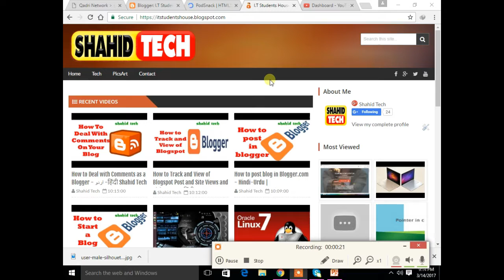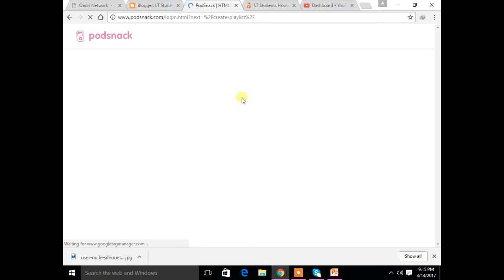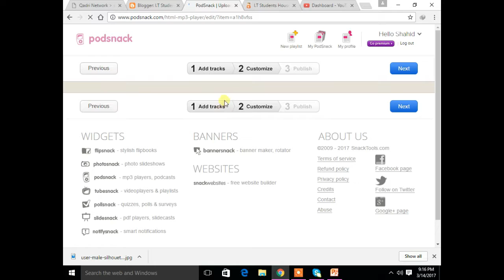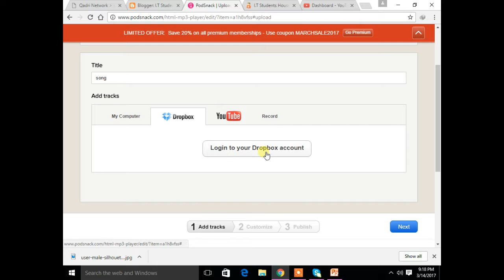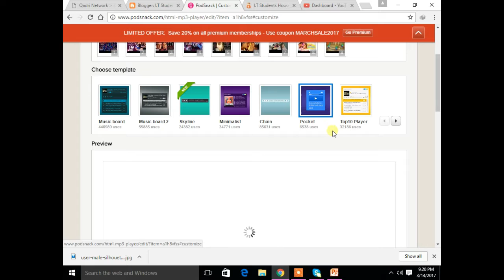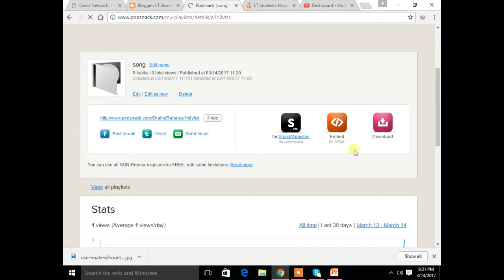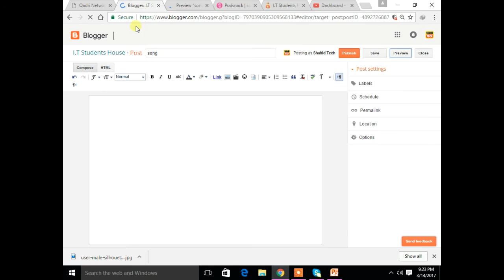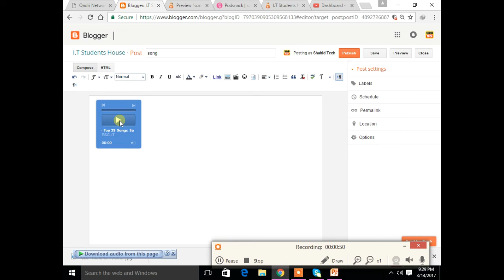How to add Audio Files to Posts in Blogger - اردو -हिंदी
Admin
Shahid Rehan
Phones

Music
Minecraft
Movies
Drake
Beyonce
Frozen
Happy
Afrikaans: mobiele rekenaar en tegnologie
Arabic: الكمبيوتر المحمول والتكنولوجيا
Azerbaijani: mobil kompüter və texnologiya
Belarusian: мабільны кампутар і тэхналогіі
Bulgarian: мобилен компютър и технология
Bengali: মোবাইল কম্পিউটার ও প্রযুক্তি
Bosnian: mobilnih računala i tehnologije
Catalan: ordinador mòbil i la tecnologia
Cebuano: mobile computer ug teknolohiya
Czech: mobilní počítač a technologie
Welsh: cyfrifiadur symudol a thechnoleg
Danish: mobil computer og teknologi
German: Mobile Computer und Technik
Greek: φορητό υπολογιστή και την τεχνολογία
English: mobile computer and technology
Esperanto: mobile computer